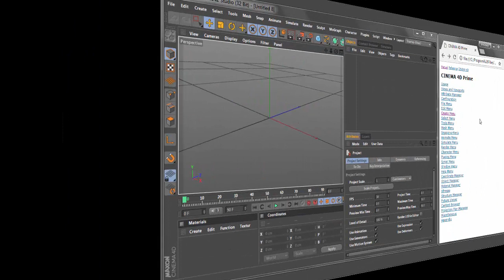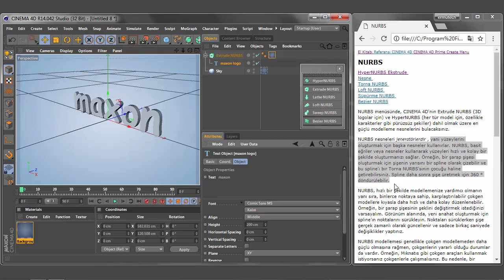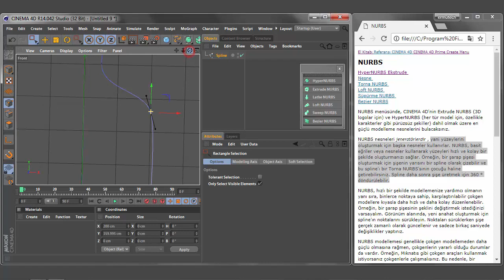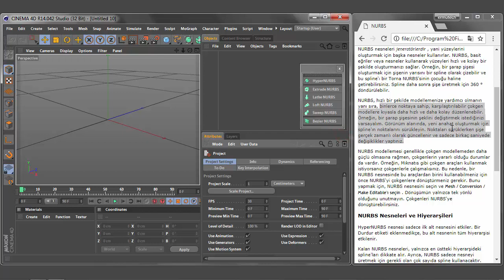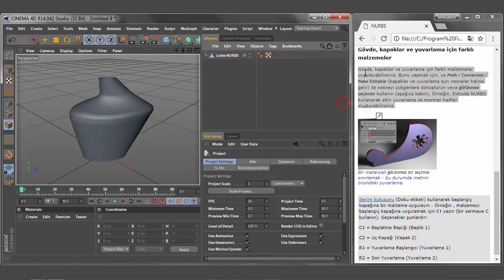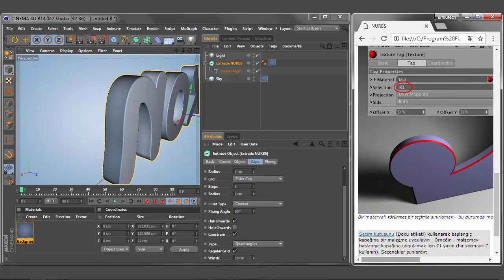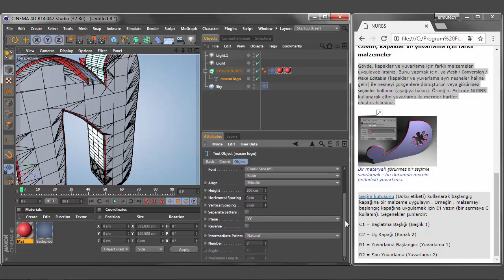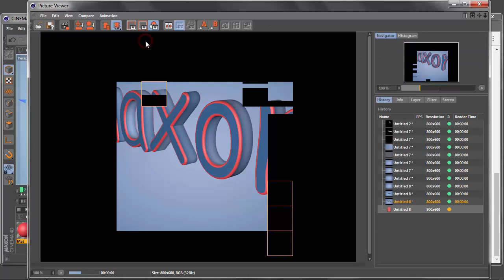41-CİNEMA 4D creat menü nurbs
CİNEMA 4D eğitim / ''C4D+1''oynatma listesi adı altında,sosyal sorumluluk projesi:işitme duyma engelli dostlarımızın gelişimine faydalı olmak için cinema 4d eğitim videoları.

İŞİTME DUYMA ENGELLİ DOSTLAR İÇİN,''C4D+1 ADLI SOSYAL SORUMLULUK PROJESİ''CİNEMA 4D EĞİTİMİNE HOŞ GELDİNİZ.

BU EĞİTİM TÜRK DİLİ OKUMA YAZMA BİLEN İŞİTME DUYMA ENGELLİ DOSTLAR İÇİN HAZIRLANMIŞTIR.ŞUAN TÜRKÇE İŞARET DİLİ SİMÜLASYON PROGRAMI KULLANIMA HAZIR OLMADIĞI İÇİN,SADECE OKUMA YAZMA BİLEN İŞİTME DUYMA ENGELLİ DOSTLARIMIZA HİTAP ETMEKTEDİR.İLERİ YILLARDA BAHSİ GEÇEN PROGRAM KULLANIMA SUNULUR İSE,BENZER EĞİTİM VİDEOSUNU İŞARET DİLİ İLE YENİDEN,HAZIRLAYACAĞIM.LÜTFEN GİRİŞ VİDEOSUNDA BİLGİLERİ VERİLEN İTÜ WEB SAYFASINI ZİYARET EDEREK DAHA FAZLA BİLGİ SAHİBİ OLABİLİRSİNİZ.

NOT:ÜLKEMİZDE OKUMAYI VE YAZIYI İŞARET DİLİNE,ÇEVİRİ YAPAN ŞİRKETLER VE İŞARET DİLİ BİLEN EĞİTMENLER VARDIR.FAKAT ÜCRET TALEP ETMEKTEDİRLER.BENİM BU EĞİTİM TAMAMEN ÜCRETSİZ  SOSYAL SORUMLULUK PROJESİDİR.BU PROJEDE ÜCRET ALMADAN KATKIDA BULUNACAK,UZMAN İŞARET DİLİ BİLEN EĞİTİMÇİLERİMİZDEN VE İŞARET DİLİ HİZMETİ VEREN,FİRMALARIMIZDAN,KATKI SAĞLAMALARINI RİCA EDERİM.

SAYGI VE SEVGİLERİMLE.
MURAT YÜCEL